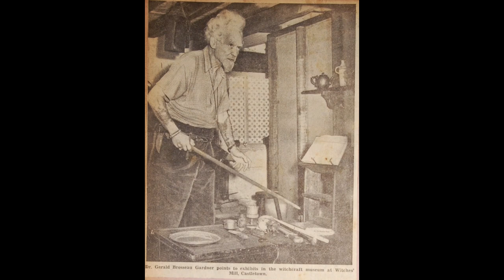Gerald Gardner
Vida, obra, escola esotérica de Gerald Gardner místico que escreveu várias obras como O Livro das Sombras de Gardner, A Bruxaria Hoje, O Seignificado da Bruxaria: Uma Introdução ao Universo da Magia entre outras.